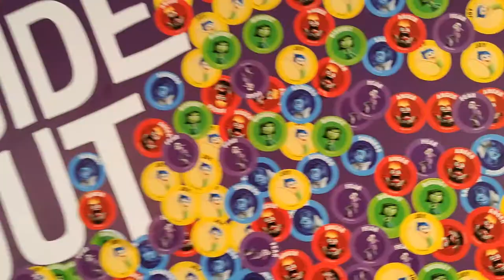Pixar Fest 彼思嘉年華香港 2021 @海港城 (1) - 2021年07月07日